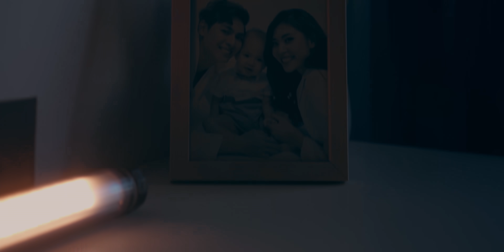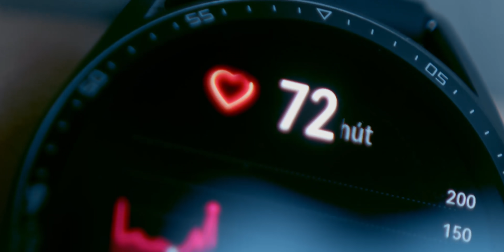Huawei Watch GT3 Giúp Ông Bố Jay Quân Duy Trì Sức Khỏe và Luyện Tập Hằng Ngày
Sau một thời gian sử dụng đồng hồ Huawei Watch GT 3 phiên bản 46mm, nam diễn viên kiêm người mẫu Jay Quân bật mí: “Quân như cảm thấy mình hoạt động hết 100% công suất và vô cùng bền bỉ mỗi ngày nhờ sự đồng hành của chiếc đồng hồ này. Sáng thì mình dậy sớm chạy bộ, tranh thủ trả lời các cuộc gọi về công việc ngay trên đồng hồ. Sau đó thì phối đồ và đi làm cùng em nó luôn. Giữa giờ cũng được đồng hồ nhắc uống nước và nghỉ ngơi. Quan trọng nhất là các loại đồng hồ của Huawei đều kết nối được với thiết bị thuộc tất cả các hệ điều hành, từ HarmonyOS, Android đến iOS, kết nối được cả với ứng dụng STRAVA nên mình hầu như không gặp bất cứ trở ngại nào”.